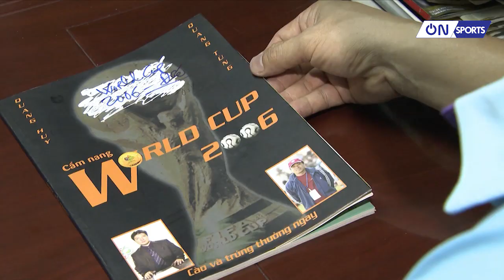BLV Quang Huy | Cúp bóng đá thế giới World Cup qua lăng kính một Bình Luận Viên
Nội dung này được  cho phép phát sóng trên Kênh BLV Quang Huy.